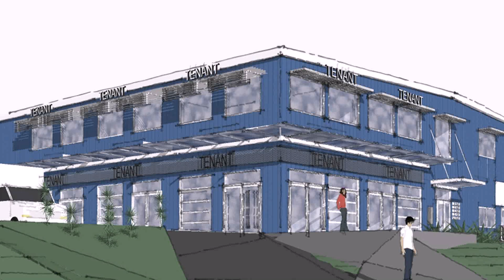Warehouse Office Design (see description) (see description)